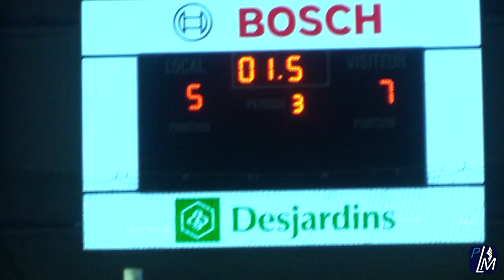Le Québec - Champions du monde! Hockey balle tournoi 2016